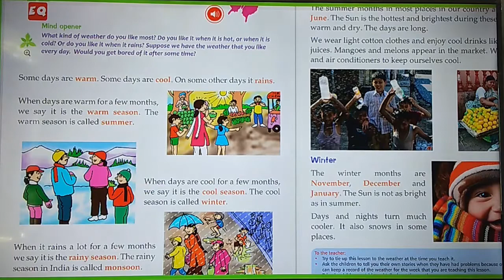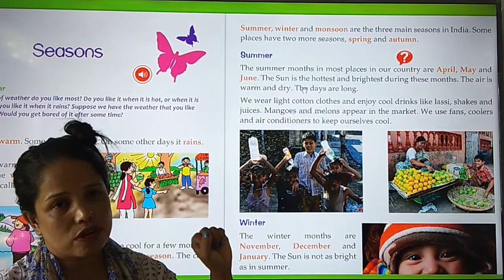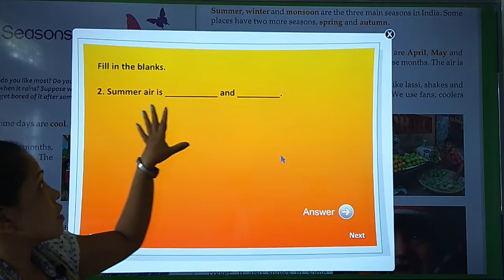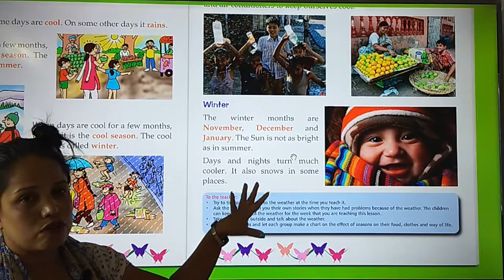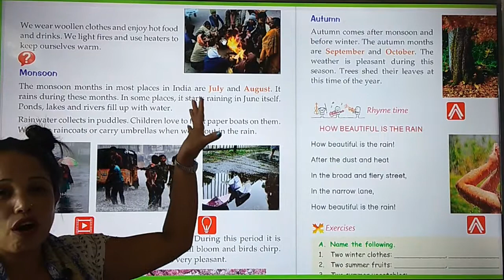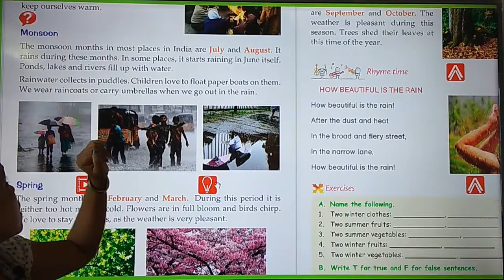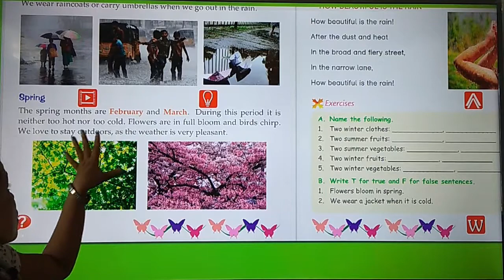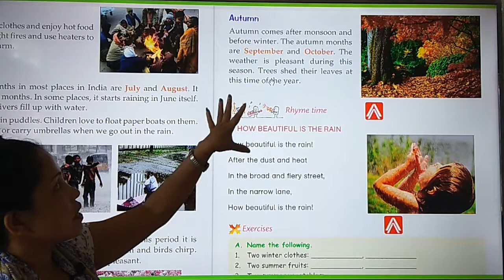ONLINE LEARNING - 163 | CLASS II | SST | SEASONS